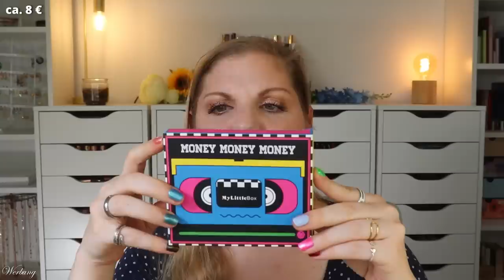RETRO! My Little Box Doppelbox 2023 Bag August - September | Unboxing & Verlosung | Claudis Welt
Im august erhalten wir unsere beautybox als Doppelbox mit einer tollen Tasche.
Darin enthalten sind 7 Beauty Produkte und 4 Trend Accessoires.

Vielen lieben Dank an die liebe Marie-Juliette und das My Little Box Team für die Zusendung der Box und des Gewinns!

Sie enthält normalerweise 2 Trend-Accessoires sowie 3 Beautyprodukte.
Als Neukunde kannst du mit DANCINGQUEEN 10 € sparen.

00:00 Ein paar Infos zur My Little Box
01:43 Das Motto
02:00 Tasche
03:30 Catrice Lidschattenpalette
04:23 Avène Serum
05:15 Dr. Babor Cleanser und Maske
05:56 Kabuki Pinsel
07:20 Portemonnaie
08:32 Haarspange
10:16 Caudalie Körperlotion
10:48 My Little Beauty Nagellackduo
12:10 Pin's
13:00 Mein Fazit

♡ Schreibe mir einen lieben Kommentar unter dieses Video mit DANCINGQUEEN

Liebe Grüße
Claudi